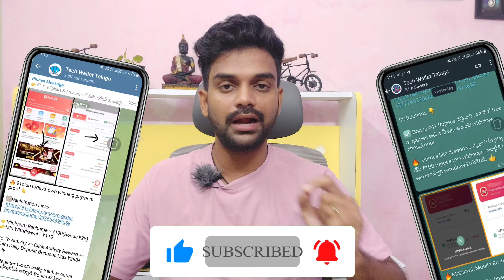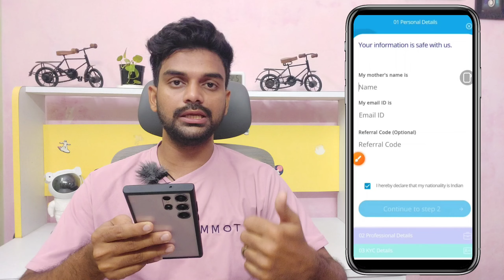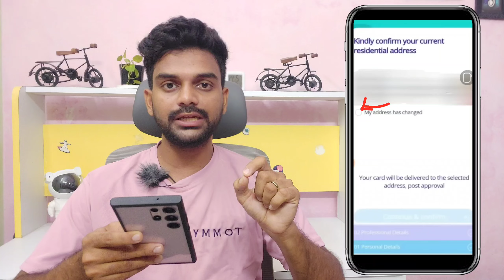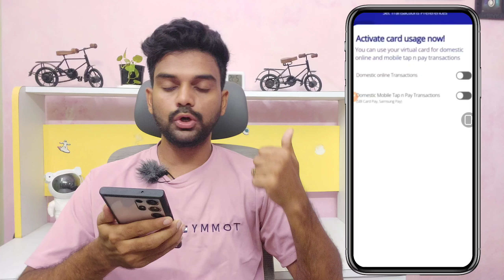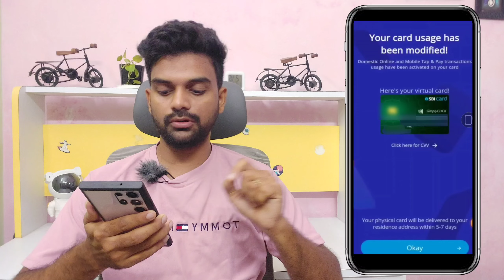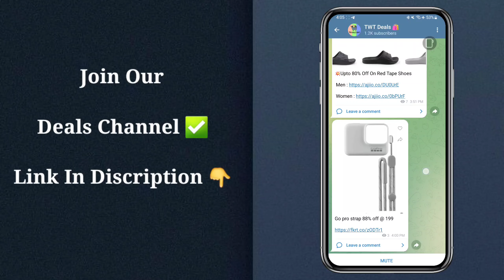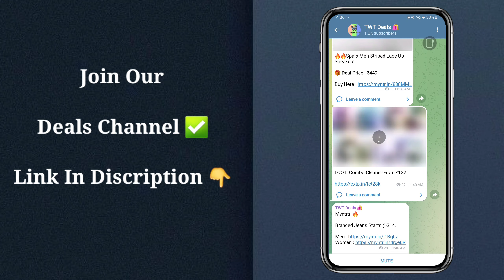Sbi credit card online apply telugu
Sbi credit card online apply | sbi credit card apply | how to apply sbi credit card online in telugu | Sbi Simply click credit card apply

Sbi credit card apply online | Sbi Simply click credit card apply | sbi credit card apply telugu